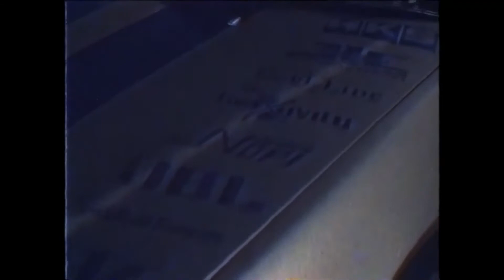OFFL1NE - Tempo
High Volume and Headphone Recommended